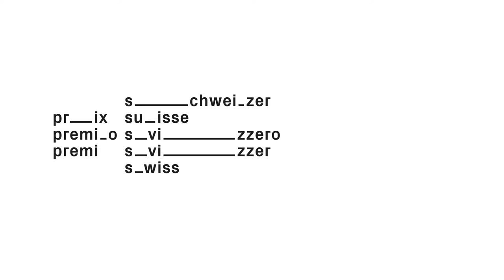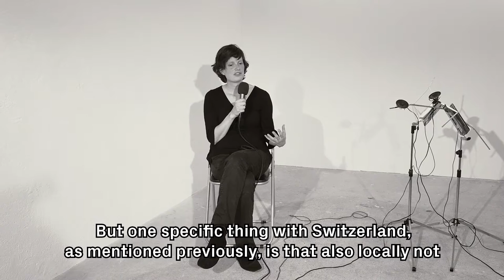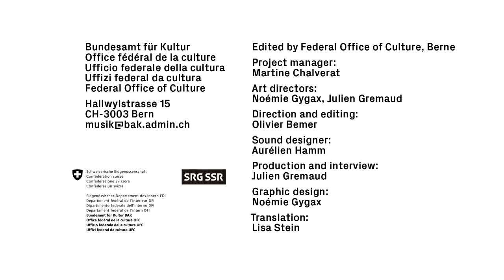Cathy van Eck in Interview – Swiss Music Prize 2015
Cathy van Eck was born in Netherlands in 1979 and has been lecturer in music and media arts at the Bern University of the Arts since 2007. A sound artist, she seeks out the relationships between everyday objects and human beings, exploring ways of using loudspeakers and microphones as musical instruments. In her conceptually based performances and sound installations, she manipulates microphones, loudspeakers and sound objects she has designed herself. She often works with directors and choreographers on an interdisciplinary basis.

Art directors: Noémie Gygax, Julien Gremaud
Direction and editing: Olivier Bemer
Production and interview: Julien Gremaud
Sound designer: Aurélien Hamm
Graphic design: Noémie Gygax
Translation: Lisa Stein